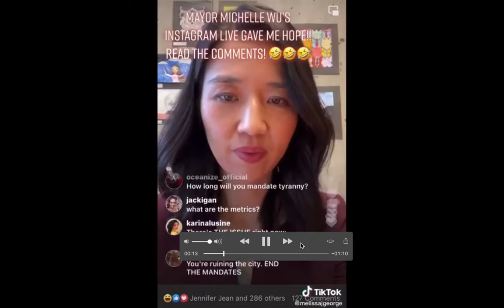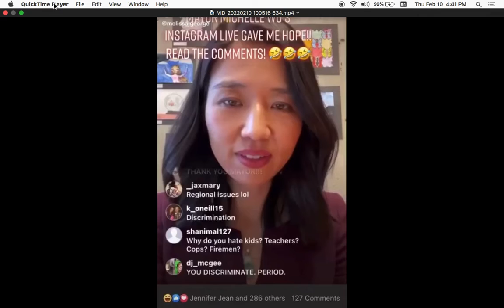Boston Mayor WU won't do this again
Mayor Wu does a live "ask me a question" and gets how people really think of her actions.